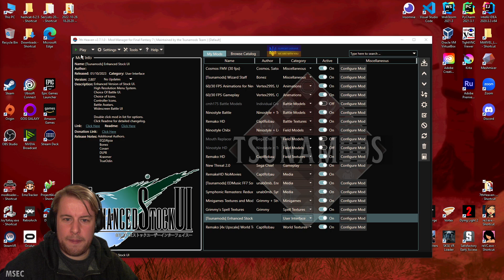Highlight: FF7: New Threat 2.0 [First Playthrough] - Part 38 Gold Chocobo Time! Attempts at KotR and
Final Fantasy VII New Threat is a mod of the eponymous seventh game of the nerve-twistingly popular Final Fantasy series, made by Sega Chief.

In this mod, enemies, stats, weapons and Materia have been tweaked and rebalanced. The random encounters and bosses have been made more powerful and challenging. The party members&#39; stats have been tweaked to make each of them more unique, and a new system called the &#34;Soul Point system&#34; allows the player to specialize them by increasing some of their stats after a few key story events. Weapons and equipment often give stat boosts, so depending on a character&#39;s build, simply going to a new town and buying the new equipment will not always be the solution. Finally, the stat boosts of the Materia, as well as the effects and the MP costs of the magic, summons, and enemy skills, have been changed.

However, the mod isn&#39;t only a rebalancing of the gameplay. It also adds a few new enemies and bosses. Finally, it slightly changes some aspects of the story: It reactivates disabled content of the game, revamps some dialogues and scenes to clarify the plot, and adds new content (scenes and end-game sidequests).

The latest version, v 2.0, contains two scenarios.

*   The Type A scenario features the original game&#39;s progression and boss roster. It is meant to be a Polished Port of the vanilla game that rebalances the gameplay, adds Anti Frustration Features, reactivates the disabled content of the original game, adds some new content, improves the translation, and tweaks some scenes and dialogues to better clarify what&#39;s going on.

*   The Type B scenario, while keeping the original game&#39;s general progression and end goal, proposes a remixed event progression, and an alternate boss roster. It replaces some boss encounters and changes the details of some story events (mostly at the beginning), but concludes the same way, and is recommended to people who already finished the original game&#39;s story at least once.